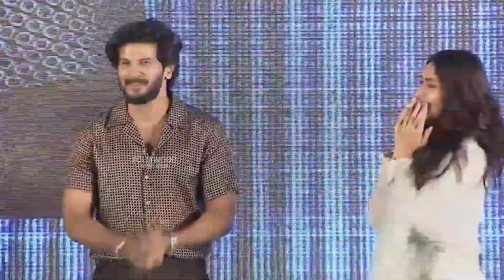Dulquer Salmaan & Mrunal Thakur romantic dance performance@ Sita Ramam Song Launch Event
Watch : Dulquer Salmaan & Mrunal Thakur romantic dance performance@ Sita Ramam Song Launch Event

Tollywood News Raja Telugu Youtube Channel. All Tollywood Movie Updates, Latest Telugu Movie Trailers And Teasers , Movies Press Meets, Success Meets. like Pre release Events, Exclusive interviews, Latest Movie Updates,Telugu Cinema Videos, First Looks, Telugu Cinema News, Interviews, Political News ,Tollywood, Movie Trailers and many more videos here.